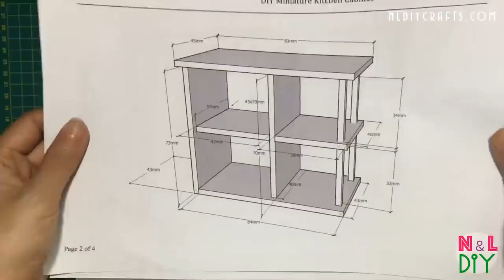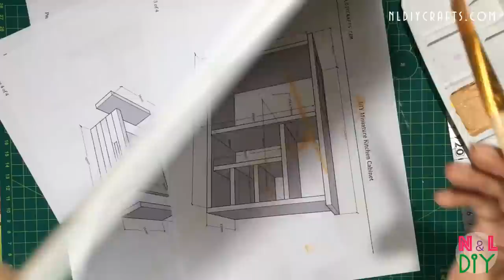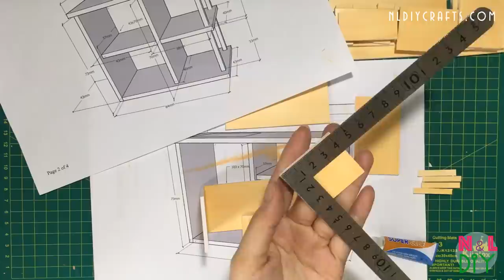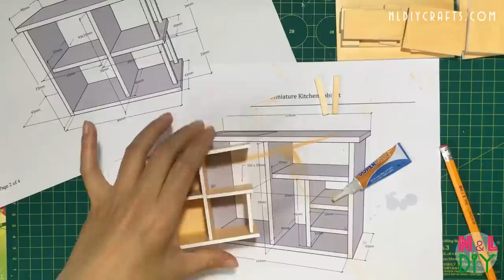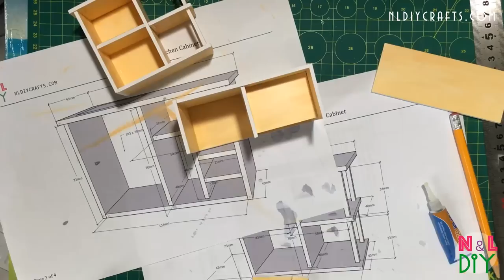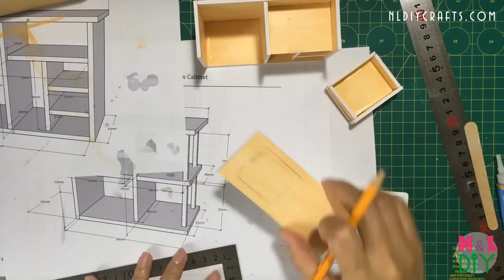DIY Miniature Kitchen Cabinets | How to make Kitchen cabinets for your Dollhouse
Hi guys! Today we're making this cute, DIY Miniature Kitchen Cabinets!

1. At The Fair - The Green Orbs
3. Bike Rides - The Green Orbs
4. Blue Skies - Silent Partner
6. Claudio The Worm - The Green Orbs
7. Dancing on Green Grass - The Green Orbs
8. Itsy Bitsy Spider - The Green Orbs
9. Mr. Turtle - The Green Orbs
10. Ponies and Balloons - The Green Orbs
11. Sand Castles - The Green Orbs